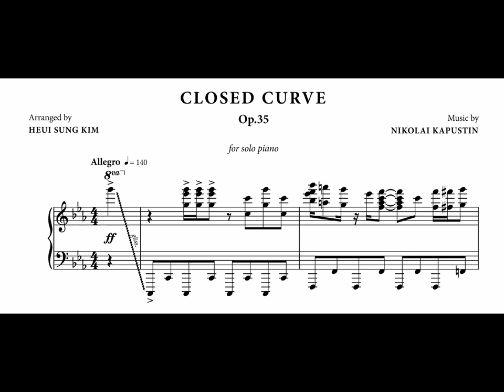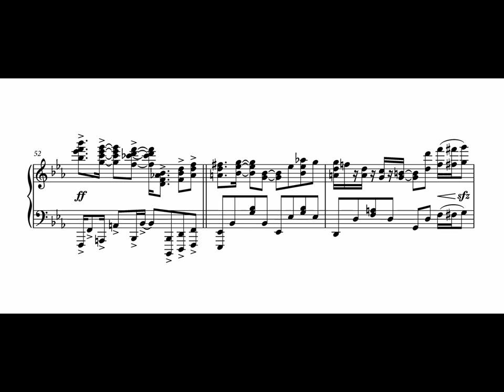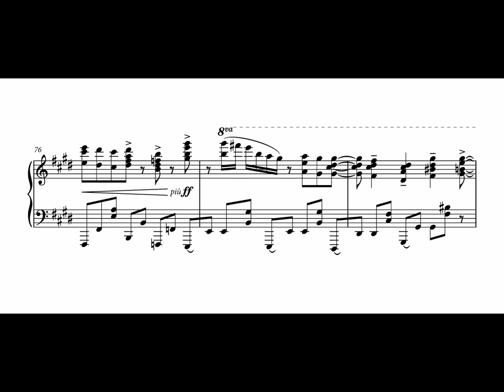Kapustin "Closed Curve Op.35" for solo piano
Who needs crab rave when you have this